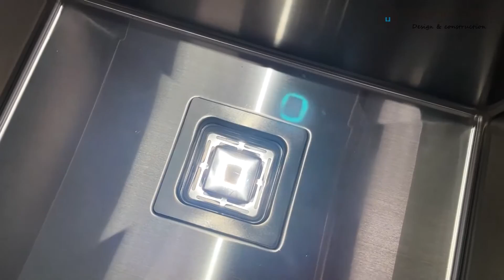Stainless Steel Kitchen Sinks: Why Wholesalers Love To Sales Them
Why Wholesaler Love To Sales Kitchen Sinks Stainless Steel
100 Kitchen Sink That Will Inspire Your Next Remodel

Enhance Client Satisfaction with Our High-End Kitchen Sinks

We have many kinds of kitchen sink material.
1️⃣Stainless Steel kitchen sink
2️⃣Granite composite sinks
3️⃣Porcelain sinks
4️⃣Stone sinks
5️⃣Quartz sinks
6️⃣Acrylic sinks

Cost-Effective and High Quality: Stainless Steel Sinks That Sell Fast

Unmatched Durability: Stainless Steel Sinks that Last a Lifetime

Wide Range of Sizes and Configurations: Stainless Steel Sinks for Any Project